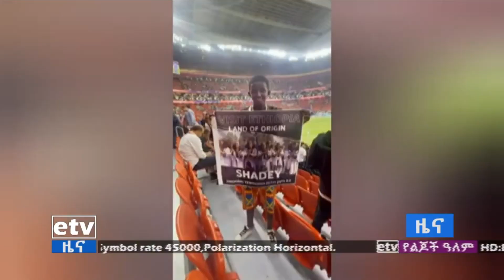በኳታሩ የዓለም ዋንጫ የኢትዮጵያን መስህቦች እያስተዋወቀ ያለው ታዳጊ Etv | Ethiopia | News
በኳታር እየተካሄደ ያለውን 22ኛው የዓለም ዋንጫ እንዲመለከት በፊፋ የተጋበዘው ታዳጊው ዳግማዊ ቴዎድሮስ፣ የኢትዮጵያን መስህቦች ከአባቱ ዎድሮስ ባጫ ጋር በማስተዋወቅ ላይ ይገኛል።